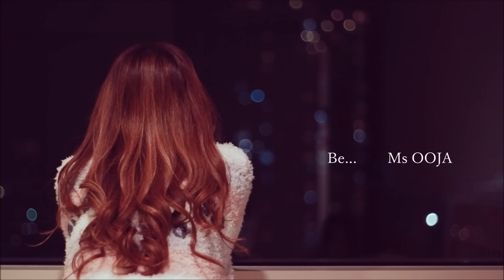Be... - Ms. OOJA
Be...(Stardust Version)　　　作詞：Ms.OOJA. 作曲：Ms.OOJA/Alex Gerlingas/her0ism/TAZZ.

こんな世界で一人きりで
歩いてきたような顔して
本当は一人じゃ何も出来ないこと

そんな当たり前のことさえ
わからないままに強がって
きっと誰かを傷つけていたね

もっと強くなれば 孤独さえも
消え去っていく
そう思っていたけど

もしもこの未来に
あなたがいるのなら
思い描いた景色も変わるかな
ありのままでずっと
笑って 泣ける場所
本当はいつでも
きっと… 探してた

子供の頃は信じていた
大人になればいつのまにか
傷つくこともなくなっていくと
だけど気づけば誰もが皆
笑顔の裏に隠していた
思いを抱え生きていること

そして人はきっと 守るものと
共に歩み 強くなっていく

もしもこの未来が 見えない時だって
隣で笑っていてくれるなら
ただ独りの時間(トキ)も 心強くなるよ
明日の自分も もっと… 信じられる

数え切れないほどの出会いの中で
通り過ぎるだけの人もいるのに
いつもあなただけは
ずっと ここにいる

もしもこの未来に あなたがいるのなら
思い描いた景色も変わっていく
ありのままでずっと 笑って 泣ける場所
本当はいつでも きっと… 探してたから

ただ独りの時間(トキ)も 心強くなって
明日の自分を もっと… 好きになる